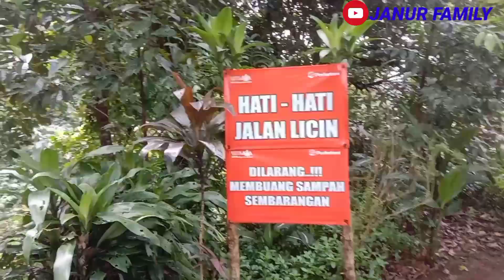REVIEW TERKINI CURUG CIPENDOK BANYUMAS..!! 2 Tahun JANUR FAMILY..!!LOUNCING KAOS YOUTUBE..!!!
Assalamualaikum salam sehat dan sejahtera selalu untuk sahabat semuanya kembali hadir CHANNEL JANUR FAMILY dengan JELAJAH ALAM kali in kami ada di lokasi wisata alam Curug cipendok Cilongok Banyumas. terimakasih atas semua support nya sehingga KAMI bisa louncing kaos JANUR FAMILY 2 Tahun bersama sahabat semuanya terasa baru kemarin... tentunya semoga bermanfaat dan menjadi alternatif hiburan.. tentu nya buat sahabat lama maupun baru sehat dan kompak selalu.. semoga Allah SWT Tuhan yang maha kuasa membalas dengan kebaikan dan kesehatan..di mudahkan segala urusan nya.. amiiin..